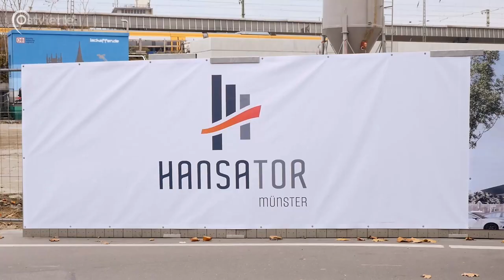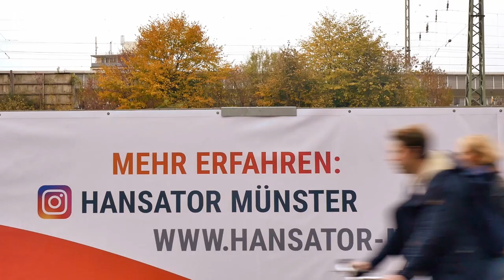Hansator Münster | Ostviertel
Der Umbau des Hauptbahnhofs geht in eine neue Runde. Nachdem die Vorderseite umgebaut wurde, ist jetzt die Rückseite des Bahnhofs an der Reihe. Der Beitrag zeigt die derzeitige Situation an der Ostseite des Hauptbahnhofs und wie es in den nächsten zwei Jahren weiter gehen soll.

Ein Beitrag von Oskar Scheck